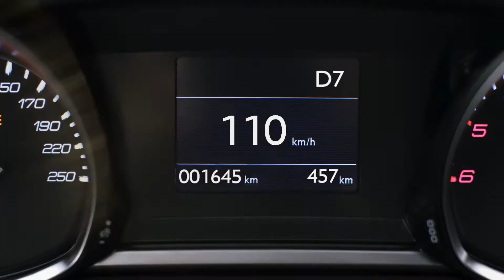2018 Peugeot 308